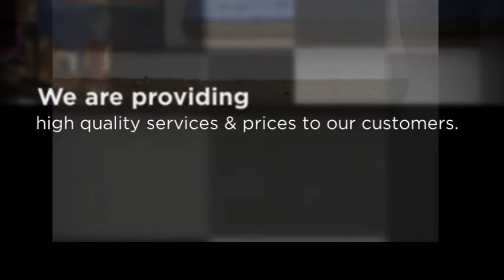Glazed Terracotta Tile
Brick Tile - Add Beauty and Style to Last a Lifetime

The Decorative Brick Tile are very supportive for the environment. As readers knew that the tiles are very functional, therefore they can trust about this feature as well. Some experts have tested the raw materials and the effects. The experiments have proved that these tiles have recycled ingredients, which are pure. The fibrous residue is crushed again to extract their juice, which is remaining after the first step.

Our Products:

Brick Tile
Thin Bricks
Custom Made Tile
Brick Tile Wall
Thin Tile